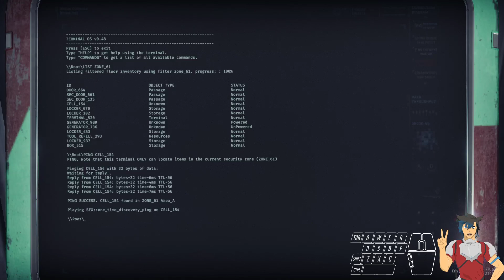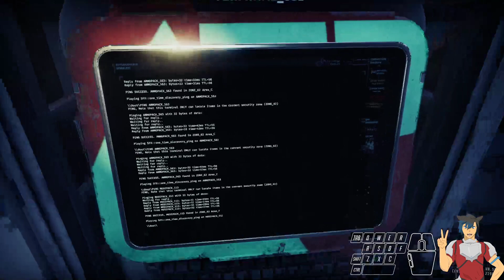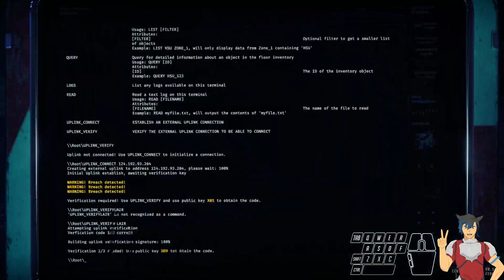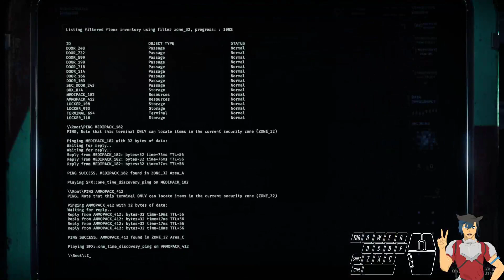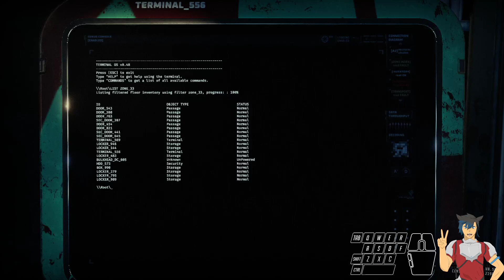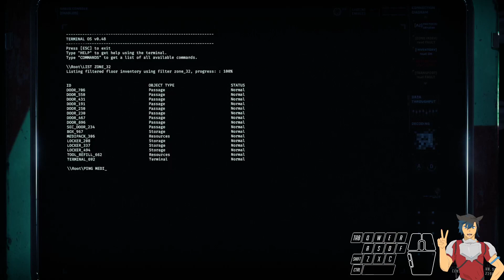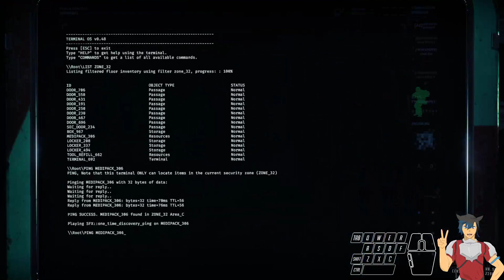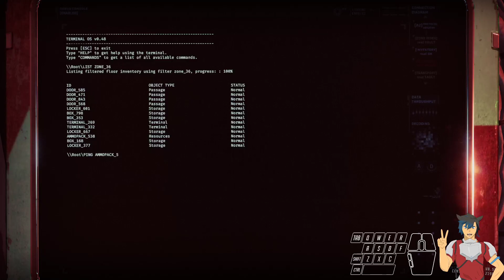GTFO - 2 person only, extreme path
This was a failed tentative sadly.